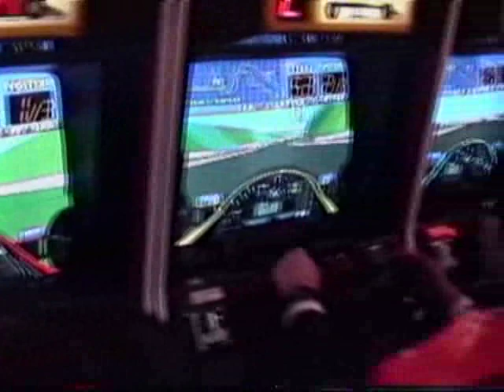1990 新宿散策散歩 Shinjuku Walkabout 900710